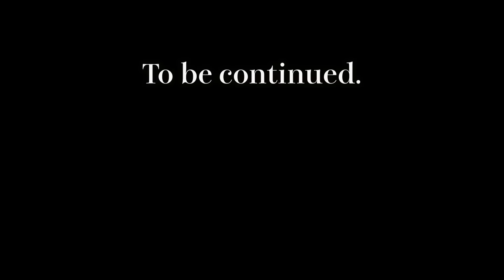武尊の初となるオリジナルソングを公開！？One Call Away 弾き語りトーク！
One Call Awayの弾き語りトーク！
武尊が作成したオリジナルソングも公開！？
ぜひ、御覧ください。

【K-1世界王者対決】因縁のある2人がMMAルールで何でもありの殴り合い。 最後はヒートアップして事件が！？